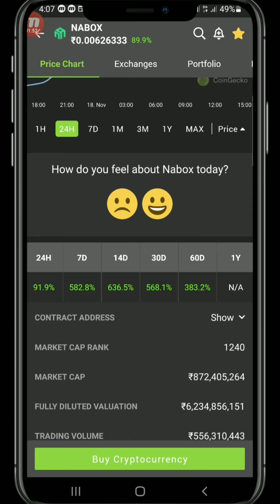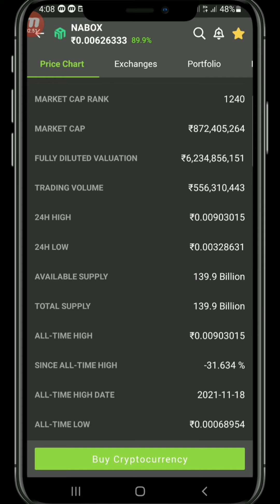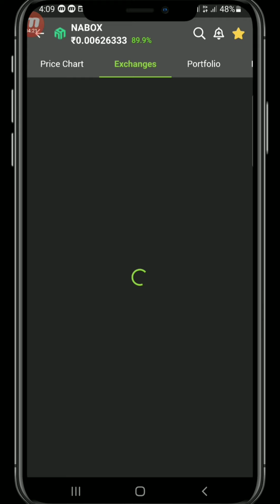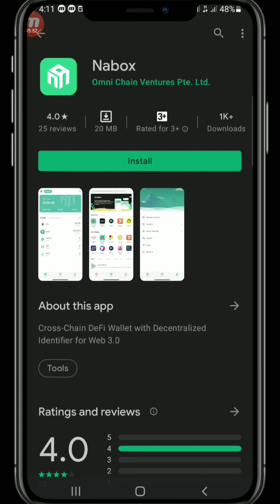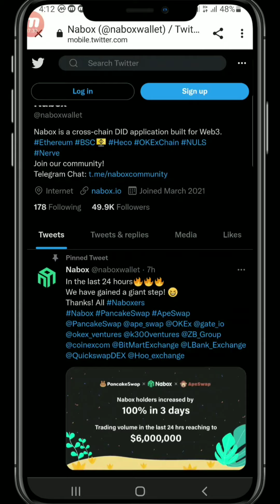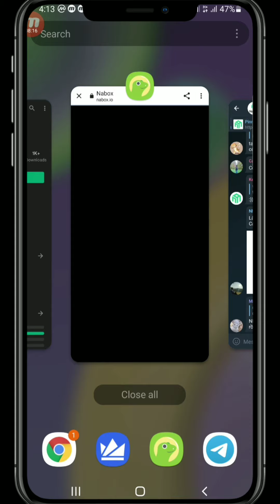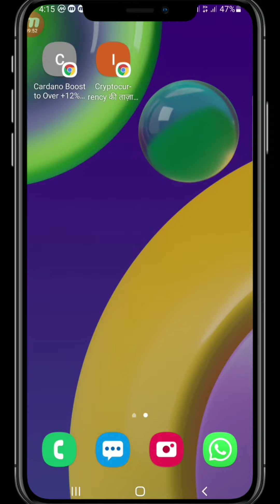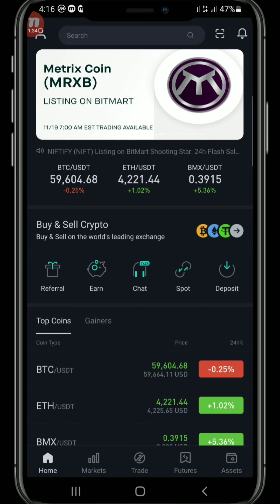NABOX TOKEN / How To Buy NABOX Token / Nabox Cross Chain wallet / Nabox coin price prediction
Nabox token
Nabox wallet
nabox airdrop
free airdrop
Bitcoin news today
How to buy nabox token
Nabox token price prediction
How to buy coin in Bitmart
Uttarakhandcrypto
New Cryptocurrency
New coin
How can you find new Crypto coin
Bitmart
How to buy nabox token in Bitmart
Nabox coin
How to buy nabox token in Hindi
Sandbox
Trust wallet
Crypto news today
Nabox token price
BTC
Cryptocurrency
Bitmart Mai coin kaise buy kare
MANA
Nabox
Earn free Crypto
Crypto.com
Bitcoin latest news today
Bitcoin dump
New coin sabse pahle kaise buy kare
How to find new coin
Why Market crash
Market crash
Cryptocurrency why going down
Why Market is going down
How to sell coin in Bitmart
Bitmart app
How to use Bitmart app